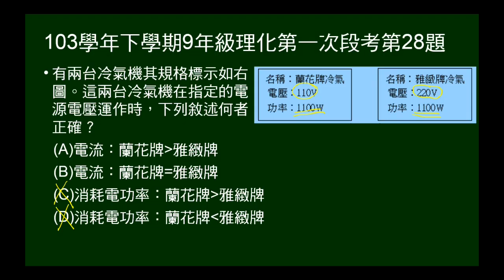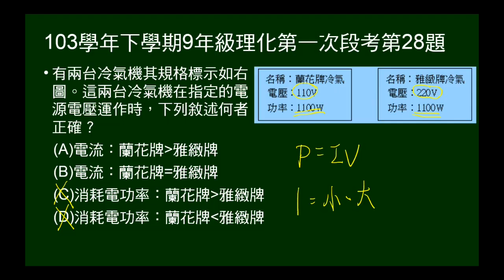103學年下9年級理化一段第28題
給兩臺冷氣標示，問電功率大小、電流大小。